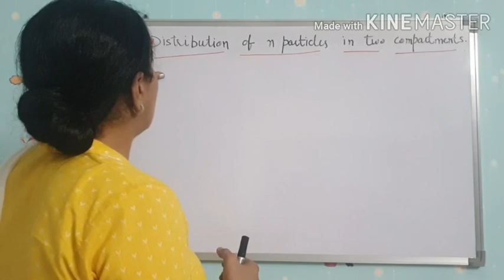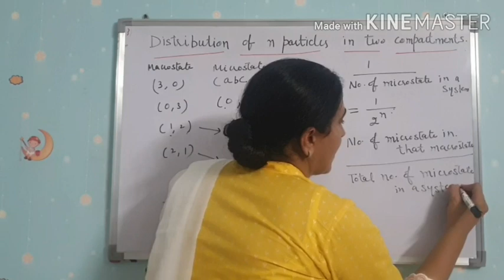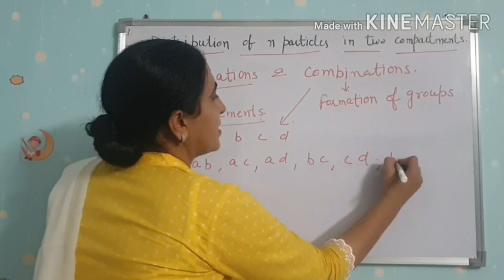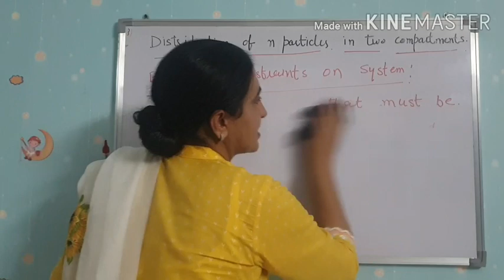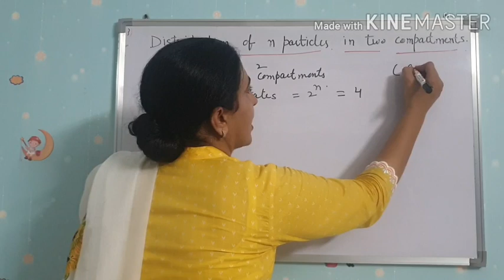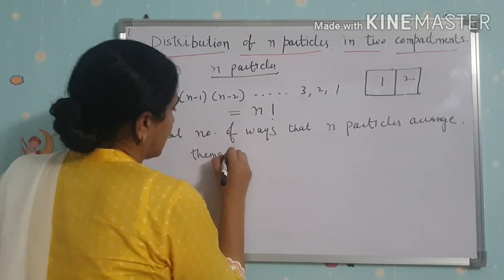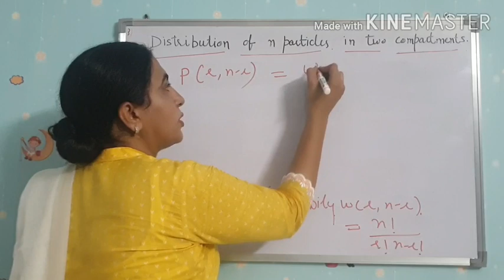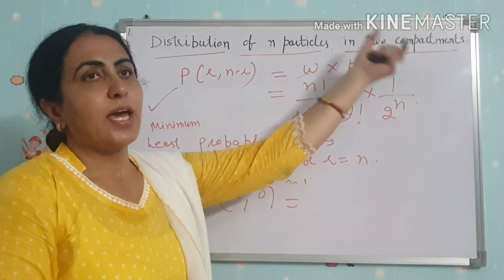Lec. -2 Distribution of N particles in two compartments & Effect of constraints on System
# This topic  is very important  for B.Sc ,M.Sc and students  who r preparing  for

# CSIR NET

# GATE

To understand  this topic  you must have a knowledge  of

THERMODYNAMIC PROBABILITY

For this watch  my previous  video.link of this is given  below..

Macrostates  give important

information  about  the

system. Total number  of

 arrangements  is the

multiplication  of total number

of meaningful  arrangements

and meaningless

arrangements.  So to

 distribute  N particles  in two

compartments we find out

 total  number  of

 arrangements .After finding

Thermodynamic  Probability

we can calculate Probability

 of Macrostate. and then

Probability  for ..

Most Probable state

Least Probable state..

If u want that my channel  will

 SHARE  and LIKE MY

 CHANNEL